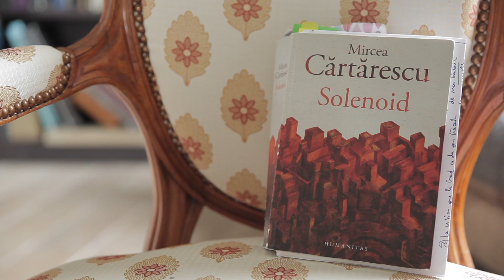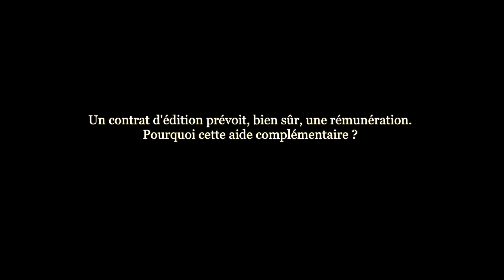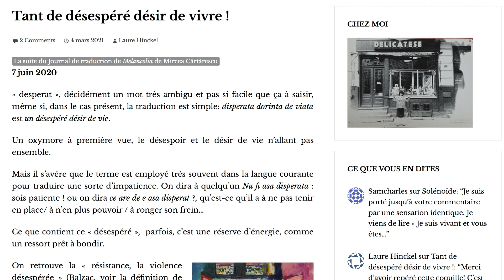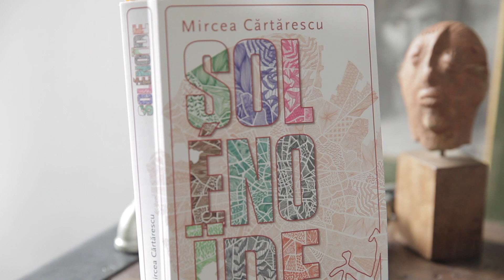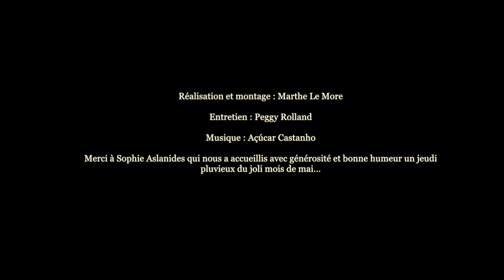LES BOURSES DU CNL POUR TRADUCTEURS par Laure Hinckel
Laure Hinckel, traductrice du roumain, parle de la bourse du CNL pour traducteurs dont elle a bénéficié pour la traduction du roman Solénoïde de Mircea Cărtărescu, paru aux éditions Noir sur Blanc.